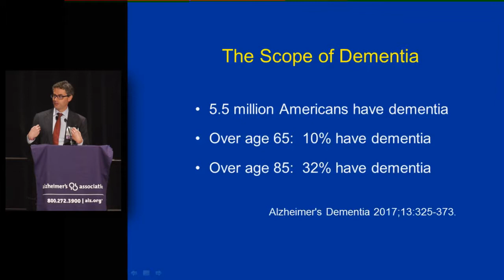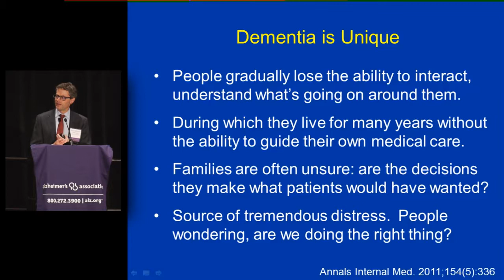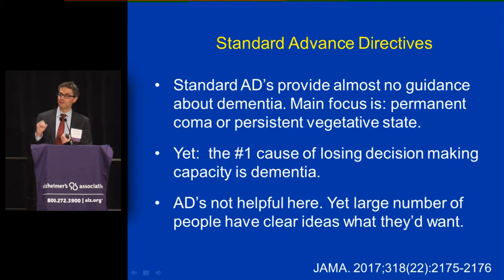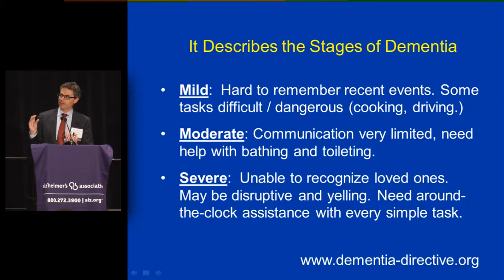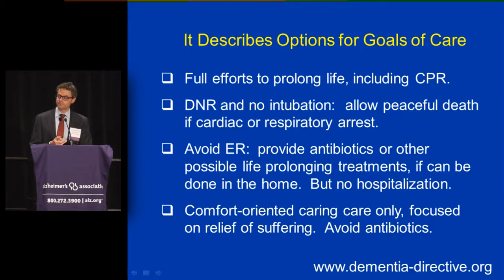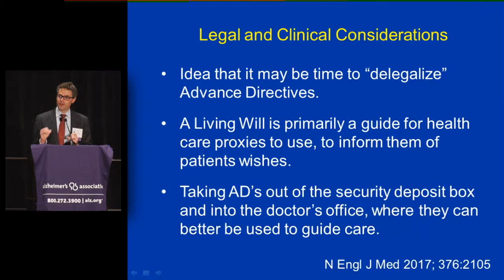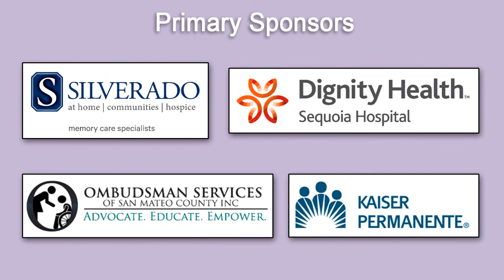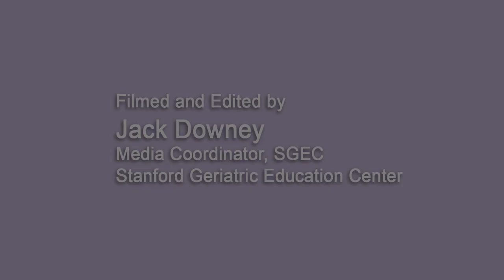Barak Gaster MD: Advance Directives for Dementia - Meeting a Unique Challenge